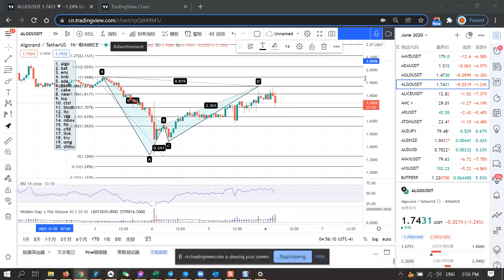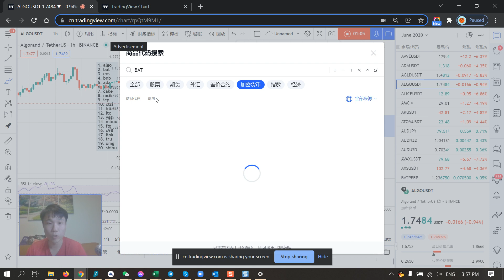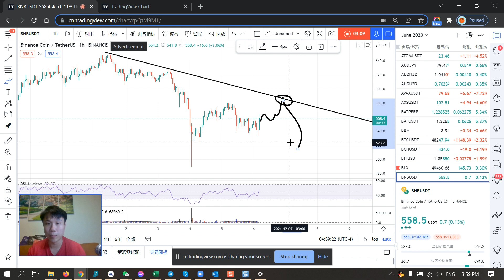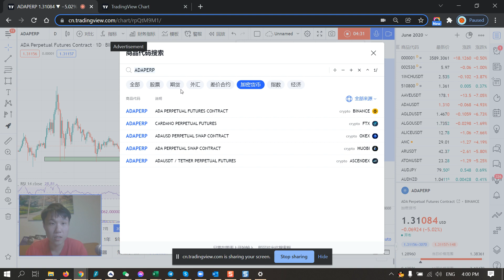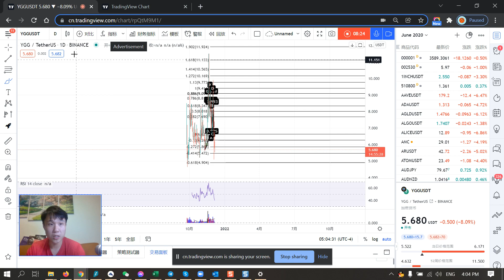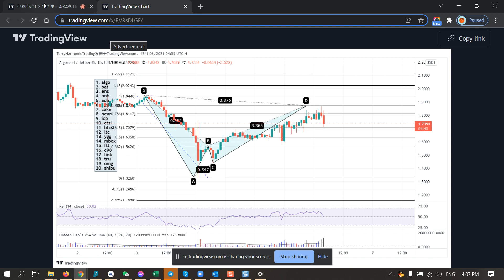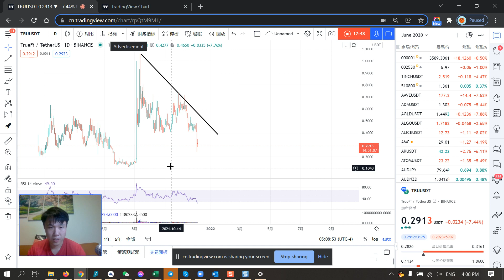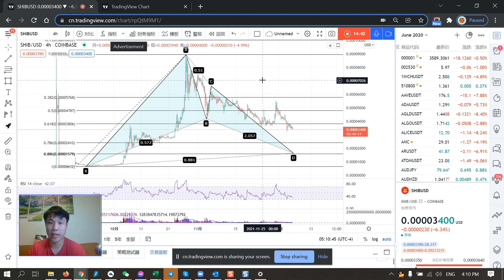帮铁粉们继续解盘 （20个币）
昨天太多请求了，我以后一周就问一次了，不然天天搞2个视频，怕打扰到大家。

这个视频就继续谈一些粉丝们的请求。 会谈的币包括。

1. algo
2. bat
3. ens
4. bnb
5. ada
6. sushi
7. cake
8. near
9. icp
10. ctsi
11. btcst
12. ltc
13. ygg
14. mbox
15. ftt
16. c98
17. link
18. tru
19. omg
20. shibu

录制的时候，读不到sushi，所以没讲，不好意思。
今天就说到这，祝大家继续好运，我们明天再聊！